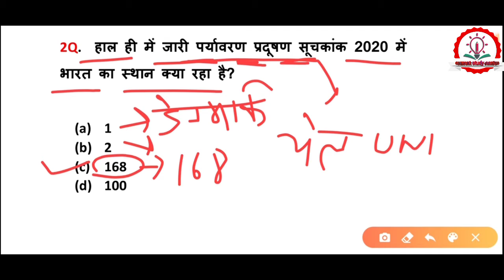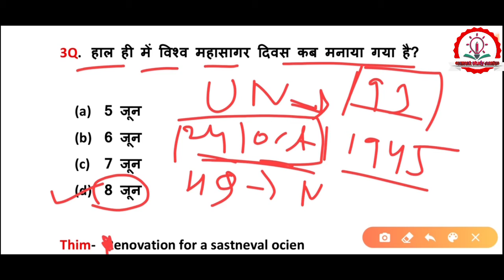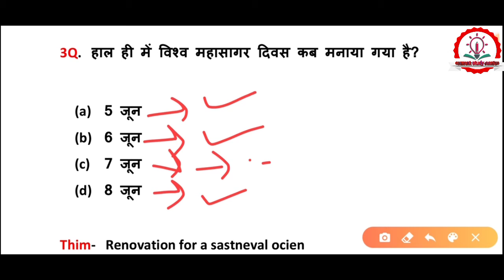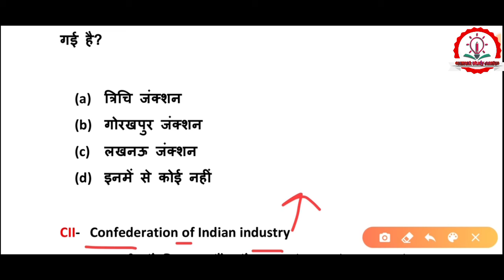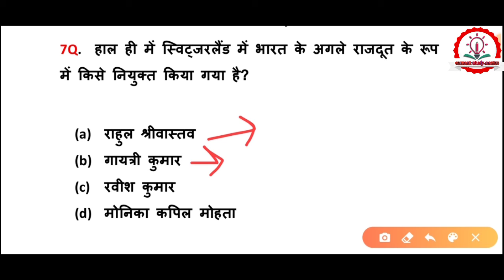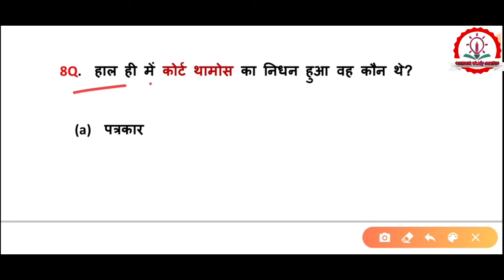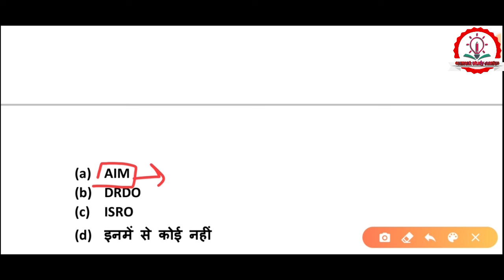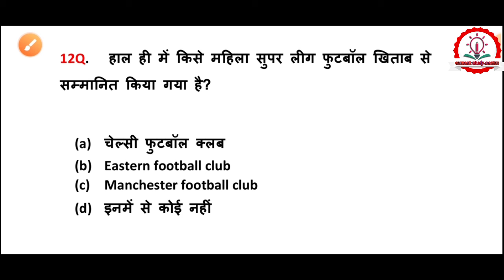10 June 2020 Current AffairsSSC/UPP/DELHI POLICE/DRDO/NTPC/GROUP D/OTHERS /CURRENT AFFAIRS/CLASS-17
➡️ Example 👉 Railway//SSC CHSL //DELHI POLICE//Rajasthan POLICE// DRDO/UP POLICE//RRB NTPC//RRC GROUP D//SSC MTS//Air force/Navy// UPP Jail warden //OTHERS EXAMS// Daily current Affairs in Hindi// CurrentaffairsbyCurrentstudycentre//10 June 2020 current Affairs//Hindi Current affairs// CLASS- 17